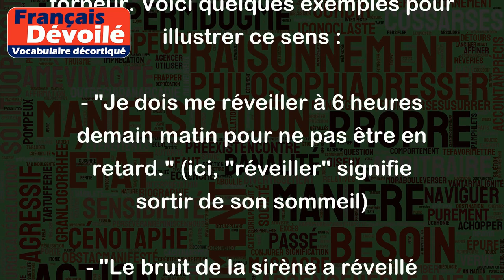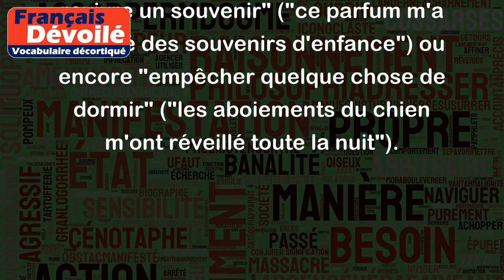Réveiller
Le verbe "réveiller" signifie sortir quelqu'un de son sommeil ou de sa torpeur. Voici quelques exemples pour illustrer ce sens :
- "Je dois me réveiller à 6 heures demain matin pour ne pas être en retard." (ici, "réveiller" signifie sortir de son sommeil)
- "Le bruit de la sirène a réveillé tout le quartier." (ici, "réveiller" signifie sortir de son sommeil)
- "Le conférencier a essayé de réveiller l'intérêt de son auditoire en présentant des exemples concrets." (ici, "réveiller" signifie sortir de sa torpeur)
- "La situation économique difficile a réveillé les inquiétudes des investisseurs." (ici, "réveiller" signifie susciter de nouveau une émotion ou un sentiment)
Il est important de noter que le verbe "réveiller" peut également avoir d'autres sens, selon le contexte. Par exemple, il peut signifier "remettre en cause quelque chose" ("sa défaite l'a réveillé sur ses erreurs"), "faire revivre un souvenir" ("ce parfum m'a réveillé des souvenirs d'enfance") ou encore "empêcher quelque chose de dormir" ("les aboiements du chien m'ont réveillé toute la nuit").